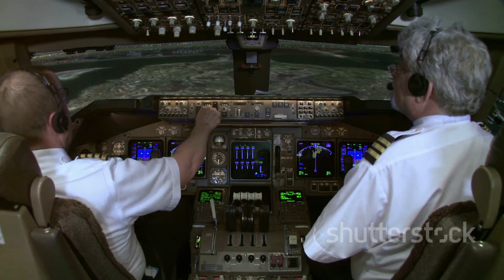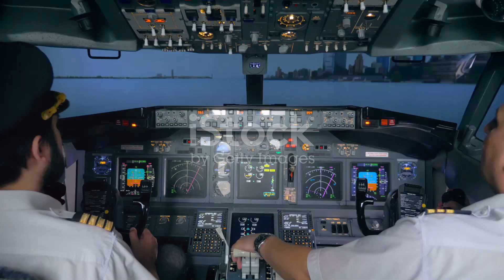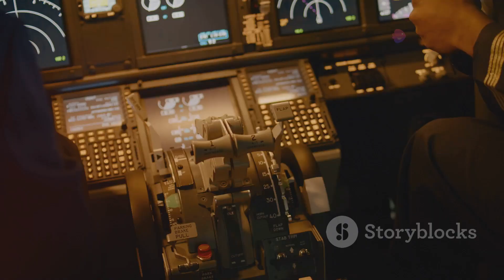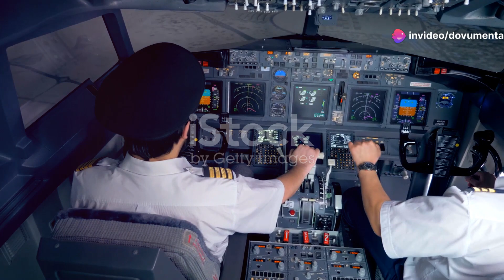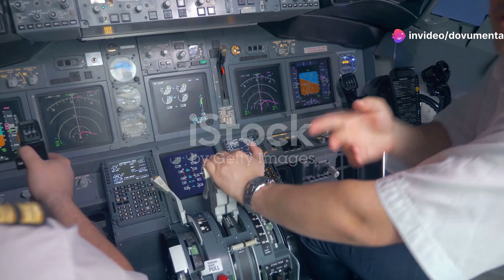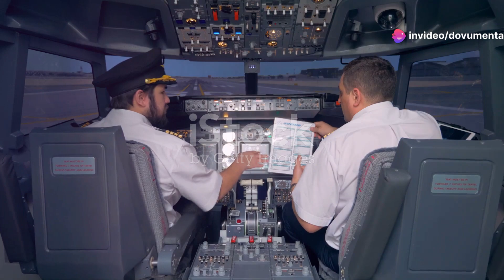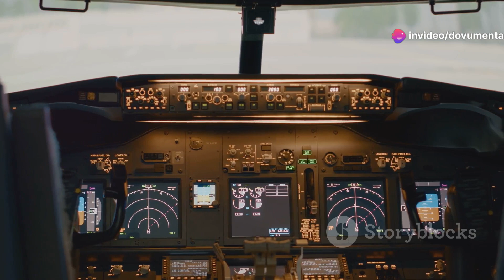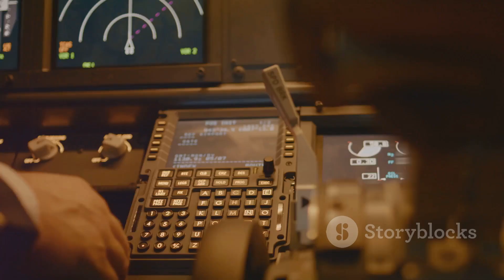Air Canada Flight 759: Few Meters from DISASTER!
Step aboard Air Canada Flight 759, a routine red-eye from Toronto that nearly ended in disaster. Witness the extraordinary circumstances that led to this chilling close call and understand the critical importance of vigilance in aviation. As the flight crew prepared for a routine landing, a perfect storm of errors and miscommunications developed, leading the pilots to misidentify the landing strip. Discover how the Airbus narrowly avoided colliding with four planes parked on Taxiway Charlie, thanks to the quick actions of the control tower and flight crew. Learn about the NTSB investigation, the role of human error, and the essential safety recommendations implemented to prevent future incidents.

OUTLINE:

00:00:00 A Routine Night, An Extraordinary Close Call
00:01:48 Air Canada Flight 759 Prepares for Landing
00:02:22 Misidentified Runway and Missed Communications
00:02:54 The Near Collision
00:03:27 The Pilots' Split-Second Decision
00:04:06 Unraveling the Close Call
00:04:47 Fatigue, Tunnel Vision, and Complacency
00:06:23 Examining the Role of Airport Design and Procedures
00:06:58 Implementing Changes to Prevent Future Incidents
00:07:39 A Never-Ending Mission
00:08:19 A Stark Reminder of the Fragility of Air Travel